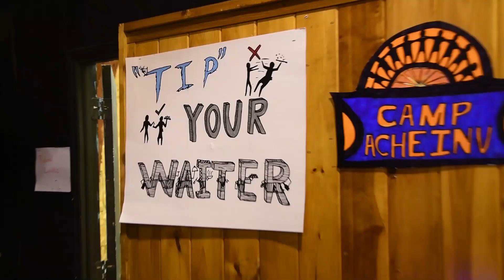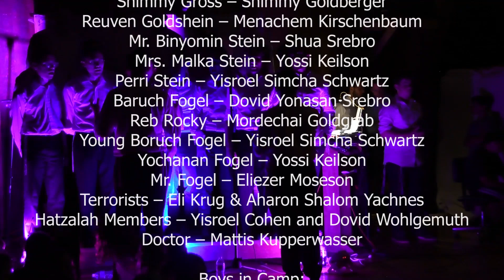Cantata 2019 Love Thy Brother